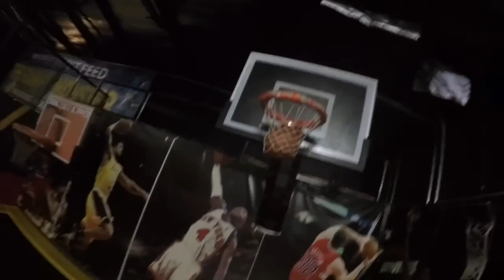NBA IS DRAFTING US??!!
We had a blast at sky zone, definitely worth of the #1-5 picks for the NBA draft. We do this to hopefully inspire you guys and every little bit helps! Thank you for the support!